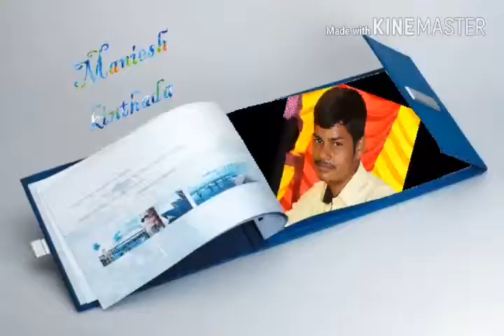Mani kinthada editing by maniesh kinthada Urlam village narasannapeta mandala sklm (dist)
Mani kinthada Urlam
    Lovely video